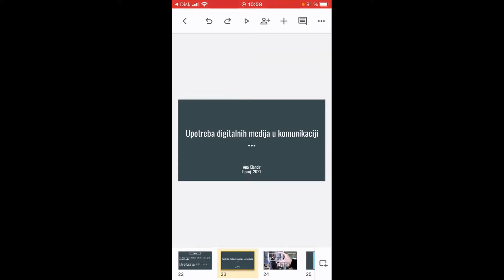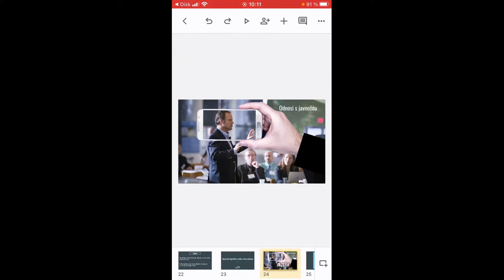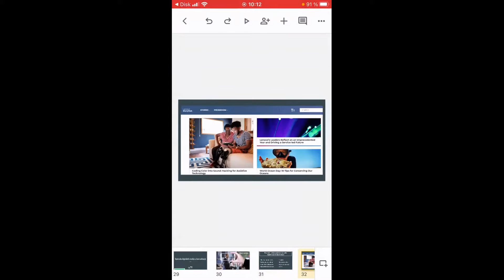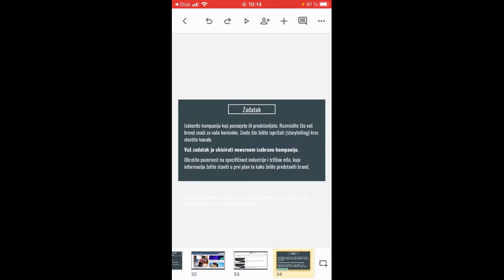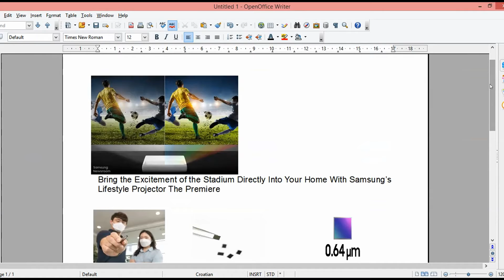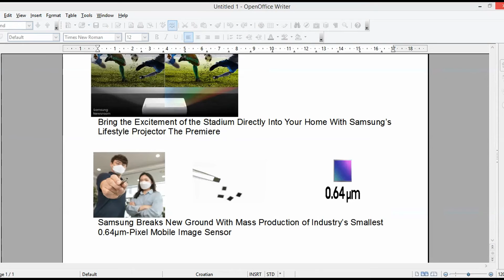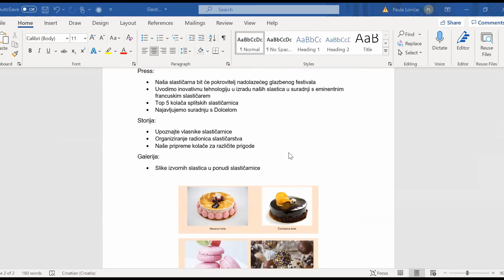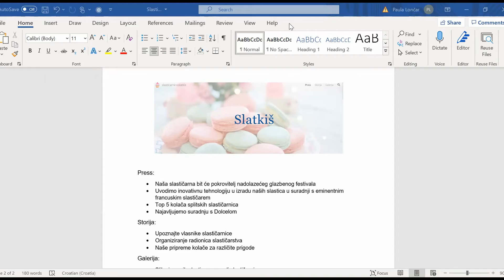Upotreba digitalnih medija u komunikaciji - 4.dio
Digitalno doba donijelo je velike promjene u području komunikacije, obrazovanja i poslovanja. Tradicionalni mediji su do sada informirali putem televizije, radija, novina i časopisa te su podrazumijevali isključivo jednosmjernu komunikaciju bez mogućnosti reagiranja. Iako su tradicionalni mediji zastupljeniji od novih medija, razvojem Interneta te pojavom društvenih mreža oni su suočeni s novim očekivanjima korisnika poput brzine izvještavanja, bogatstva informacija te multimedijalne pogodnosti kao što su zvučni i video isječci, poveznice i interaktivnost.

Ana Klancir uvest će vas u svijet upotrebe digitalnih medija u komunikaciji. Mediji su bitni u poslovnoj komunikaciji jer omogućuju učinkovito rješavanje mnogih segmenata u spektru društvenog odnosa. Svojom jednostavnošću, pristupačnosti, brzinom, pomažu u svakodnevnoj komunikaciji između aktera u poslovnom krugu. Radionice govore o utjecaju medija u poslovnom komuniciranju, komunikaciji unutar organizacije, procesu komunikacije, vrstama komunikacije i teoriji digitalnih medija.

Ana Klancir diplomirana je profesorica hrvatskoga jezika i književnosti te se dugi niz godina bavi edukacijama. Ima bogato iskustvo rada u velikim kompanijama i korporacijama (Plava laguna, Nova TV, Booking.com...) te sa na svim pozicijama aktivno bavila edukacijom kolega i poslovnih partnera. Prošle je godine otvorila vlastitu tvrtku za edukaciju i consulting te redovito održava poslovne edukacije za turističke djelatnike, iznajmljivače, studente. Istovremeno se bavi podučavanjem djece i mladih te radi na projektu Učimo kako učiti.

Radionice se organiziraju u sklopu projekta “Studentski digitalni HUB” kojeg provodi Poduzetnički centar Split u suradnji sa Studentskim poduzetničkim inkubatorom. Projekt je sufinanciran sredstvima Europskih snaga solidarnosti Europske unije, a provodi se kroz cijelu 2021.godinu.